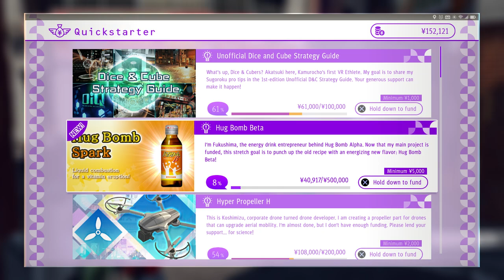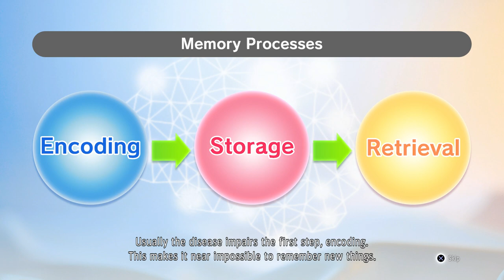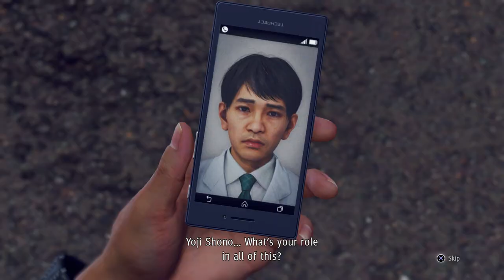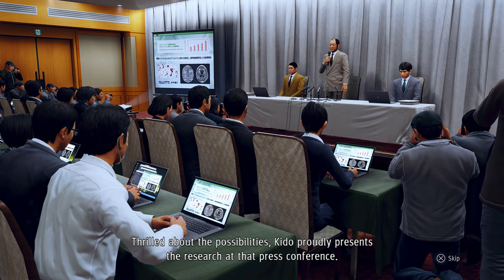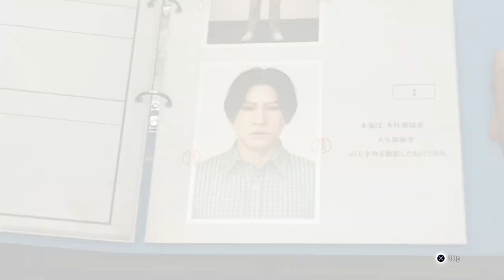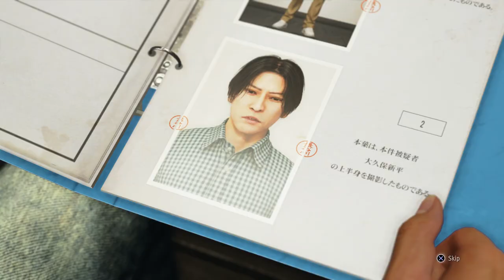Judgment - Walkthrough: Chapter 9 (English Subs)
Judgment chapter 9 gameplay walkthrough with English subtitles and Japanese audio with no commentary on PS4 Pro.  From Sega and the Yakuza series creators, the game is titled Judge Eyes in Japan.

BFD, Boss Fight Database.

Project Judge Playthrough chapter 9 of the full game.